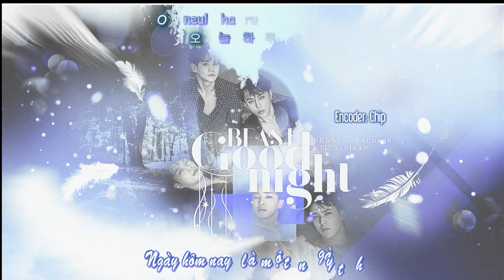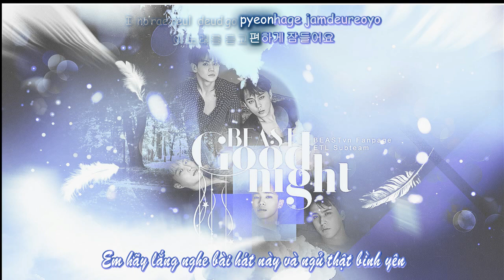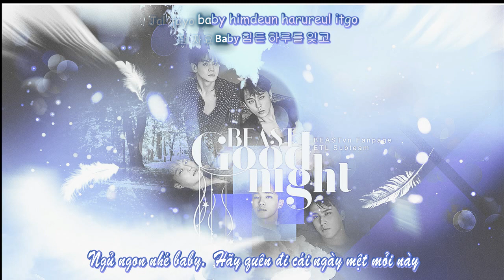[ETL][Vietsub/Kara/Hangul] Good Night - BEAST (BEAST 3rd Album 'Highlight')